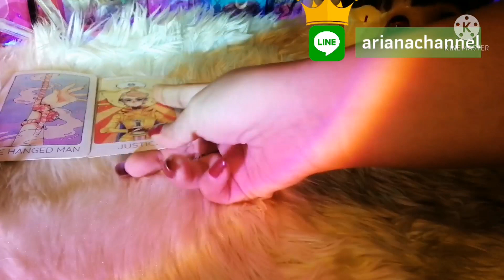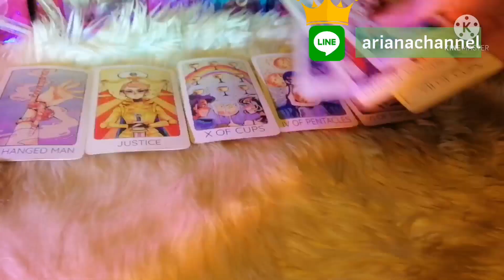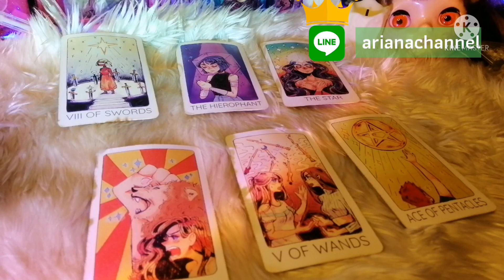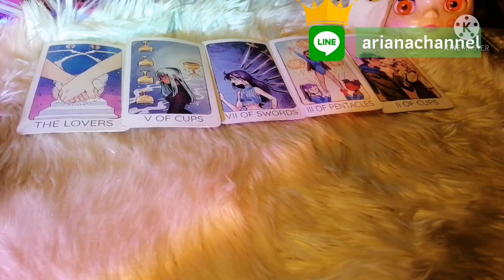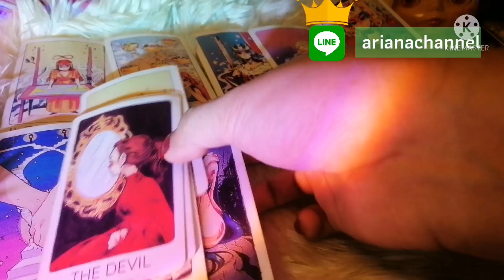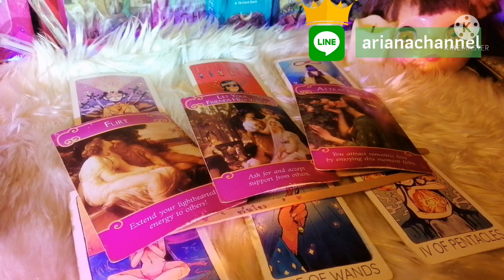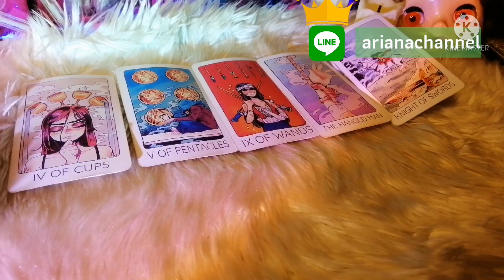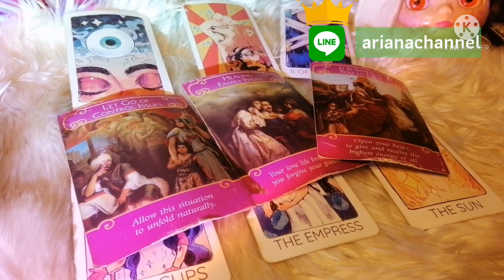ดูดวง​ความรัก​ราศี​กุมภ์​ - เมื่อถึงเวลาของเรา เดือนกุมภาพันธ์​65​ | ArianaCH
ประจำเดือน กุมภาพันธ์​ 2565
ธาตุลม : กุมภ์, เมถุน, ตุลย์
ธาตุดิน : มังกร, พฤษภ, กันย์
ธาตุไฟ : เมษ, สิงห์, ธนู
ธาตุน้ำ : มีน, กรกฏ, พิจิก

Aries : March 21-  April 20
Taurus : April 21- May 20
Gemini : May 21- June 21
Cancer : June 22- July 23
Leo : July 24- August 23
Virgo : August 24- September 23
Libra : September 24- October 23
Scorpio : October 24- November 22
Sagittarius : November 23- December 21
Capricorn : December 22- January 20
Aquarius : January 21- February 19
Pisces : February 20- March 20